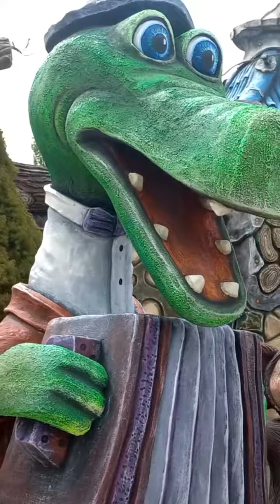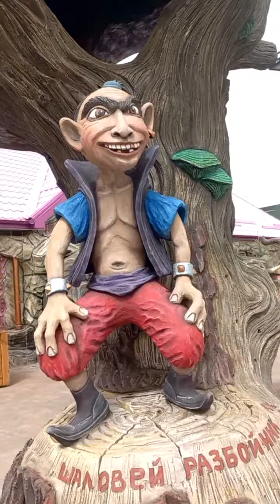Скульптуры в парке Еленовка. обзор работ прислал зритель моего канала Аристарх